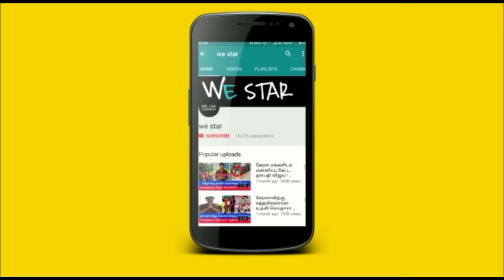நாளை...அற்புதமான பிரதோஷம் மகர ராசிக்கு நடக்கும் அதிசயம் ! 12 ராசிக்கும் துல்லிய கணிப்பு